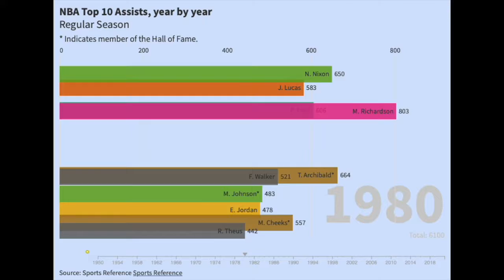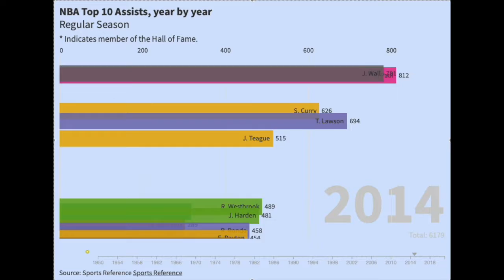NBA 年度例行賽前十大助攻排行榜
NBA Top 10 Assists, year by year, Regular Season